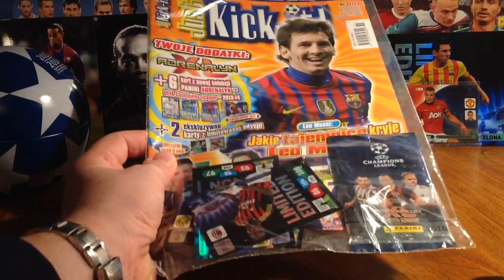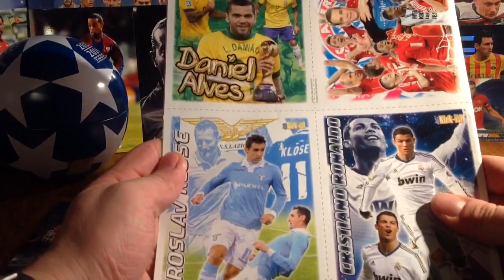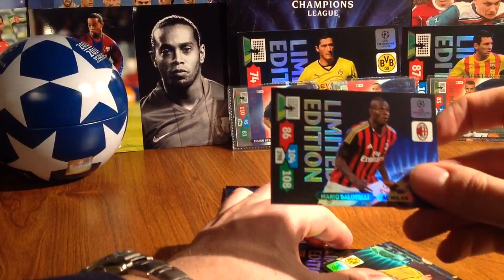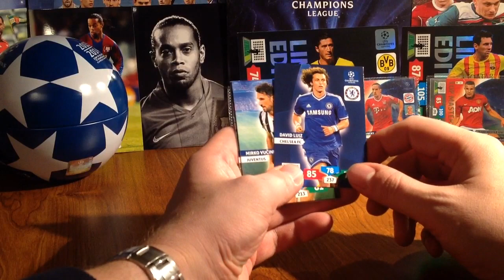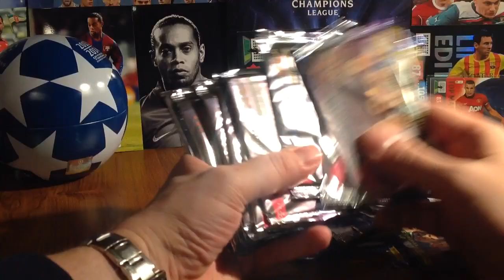SZYBKI KONKURS +OTWIERAMY NOWY NR JUST KICK IT + INFORMACJE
Typujcie wynik meczu Polska Irlandia...czeka nagroda:)